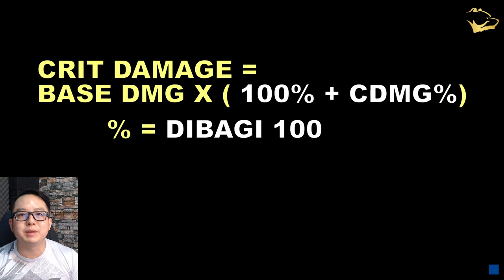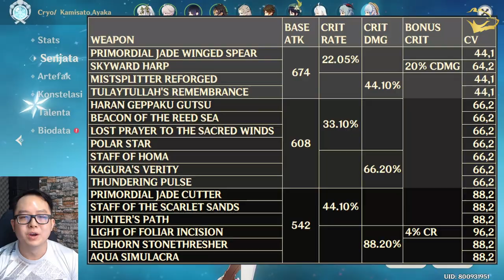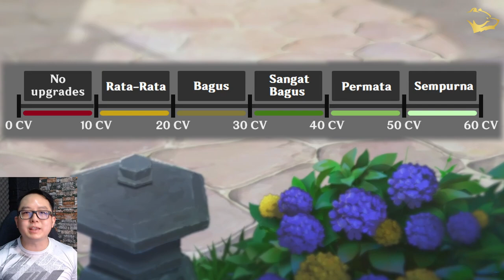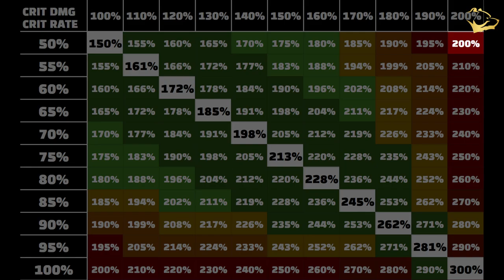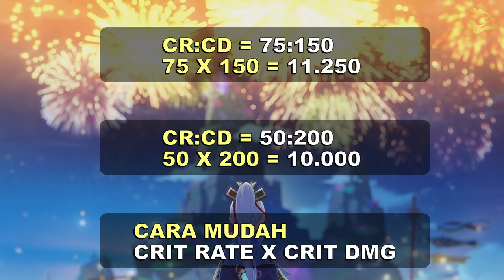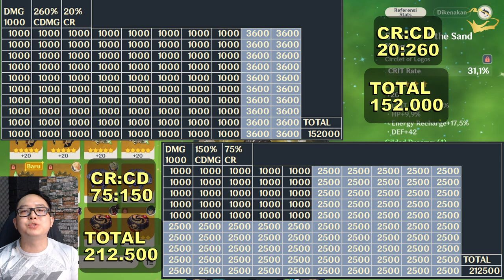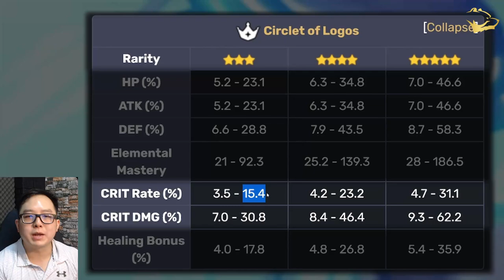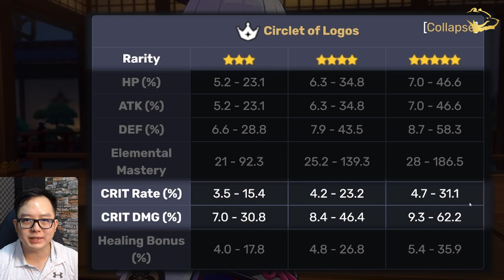MUDAH PAHAM! Ratio Critical Terbaik, CV - Crit Value & MAXIMALKAN Pada Karaktermu - Meppostore.id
Semua tentang Critical Rate & Damage, CV - Critical Value, Golden Ratio dan Bagaiman Mengoptimalkannya pada karakter kamu.

Thumbnail Designed by:
Pexdraws

✩Stream di Twitch.tv/kokobear89 Senin & Kamis Jam 10.00 WIB
✩BGM Credit to:  @genshinimpact

CRITICAL DAMAGE
Formula
Base DMG x ( 100% + CDMG%)

CRITICAL VALUE - CV
CRITICAL VALUE Atau sering disebut CV adalah salah satu parameter untuk mengukur seberapa bagus nilai critical pada artifact atau karakter kamu. Critical rate memiliki nilai 2, dan critical damage memiliki nilai 1.

Fomula Simple menghitung CV pada substat kamu adalah Critical rate dikali dua ditambah Critical damage.
2 x CR + CD

Perhatikan, ini main stat, dan ini substat dan kita akan menghitung CV pada substat artifact.
Pada Goblet ATK Raiden Shogun Kokobear, untuk menghitung jumlah CV nya adalah critical rate yang 14.4% ini akan dikali 2 dan mendapatkan 28.8% ditambahkan dengan critical damage 13.2% dan menghasilkan CV 42. Nah kalau melihat angka 42 CV ini dengan rentang di layar, maka Artifact kokobear yang ini memiliki value sebagai permata.

Sebetulnya rentang ini hanyalah salah satu tolak ukur untuk kamu tau seberapa bagus artifact kamu dalam hal critical saja yang mana umumnya 10-30CV adalah angka yang umum dan kamu ga usah berkecil hati kalau memang CV kamu ada di rentang itu.

0-10 CV = NO UPGRADES
10-20 CV = RATA-RATA
20-30 CV = BAIK
30-40 CV = SANGAT BAIK
40-50 CV = PERMATA
50+ = SEMPURNA

Itu untuk substat saja. CV ini bisa digunakan juga untuk mengukur CV dari karakter kamu dengan membuka rincian karakter kamu. Dengan cara yang sama, mari kita hitung Karakter Alhaitham Kokobear yang menggunakan senjata Toukabou Shigure, 2 x 64.9% ditambah 109.1% sama dengan 238.9 CV. Tapi Kalau Alhaitham Kokobear menggunakan senjata Lofi, Maka CV nya naik menjadi 335.1. Umumnya, karakter DPS baik itu on field atau off field, minimal CV yang sebaiknya dimiliki 200, dengan rentang yang baik di 240-300 dan sangat baik di atas 300 CV.

00:00 - RAHASIA BESAR CRITICAL
00:37 - CRITICAL DAMAGE
01:50 - CRITICAL RATE
03:09 - KEANEHAN 1:2
04:12 - CV - CRITICAL VALUE
06:42 - RASIO 1:2
10:27 - DPS - DAMAGE PER SECOND / SCREENSHOT
12:50 - CRYO CHARACTER
15:16 - FAKTA MENARIK
16:17 - PRAKTEKNYA
19:47 - PENTINGKAH?